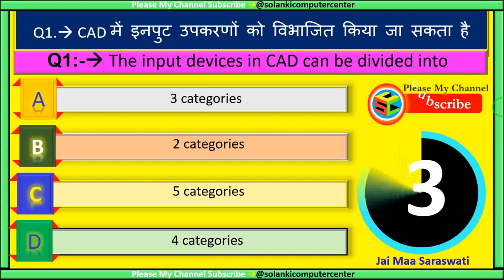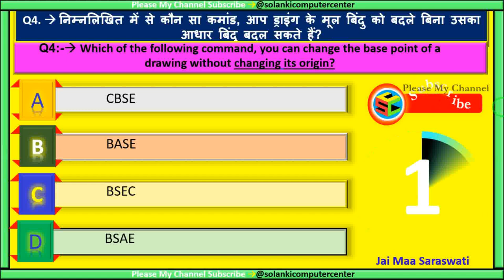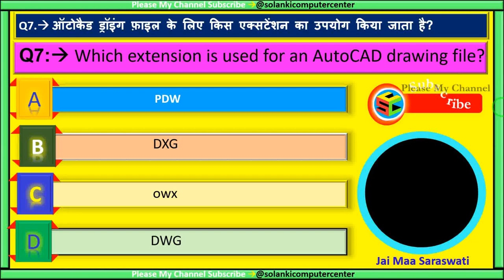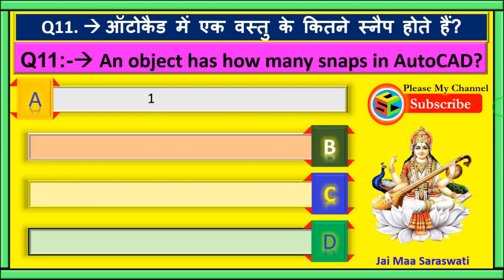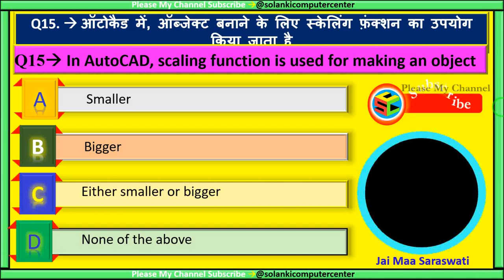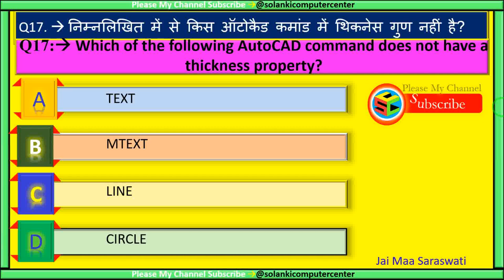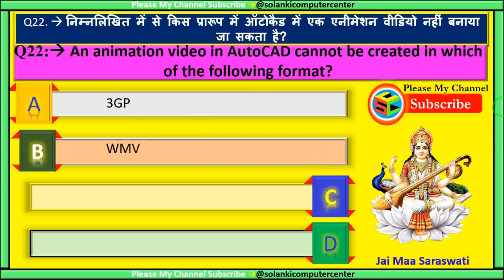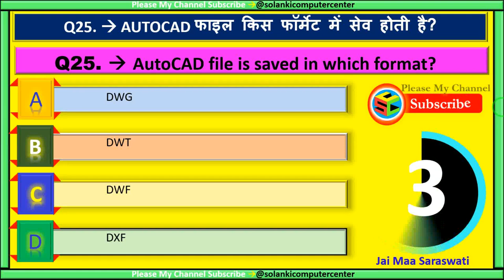AutoCAD MCQ’S, Part #3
इस वीडियो में सभी QUETIONS AND ANSWER AutoCAD 2D & 3D GK(MCQ’S) मिलेंगे जो सभी एग्जाम में आते हैं । इससे सभी की बेहतर तैयारी हो जाएगी । और पसंद आये तो हमारे चैनल को Like एंड कमेंट करना न भूलें ।